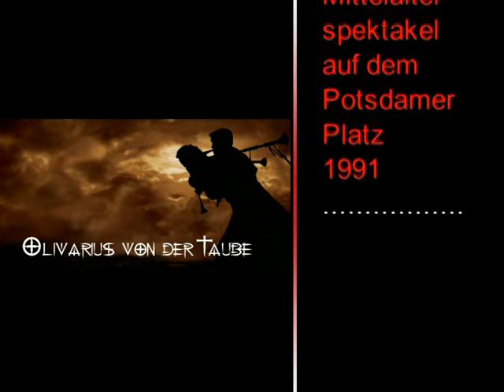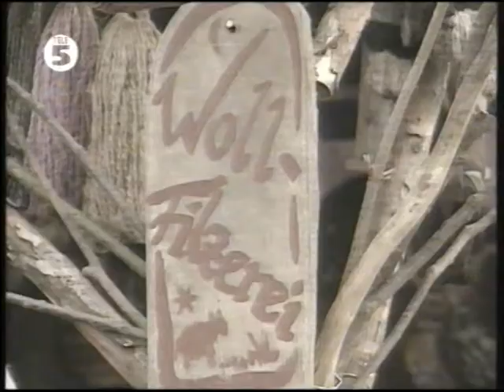Mittelalterspektakel, Potsdamer Platz - Berlin 1992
Tele 5 Bericht über das Mittelalterspektakel auf dem Potsdamer Platz 1992.